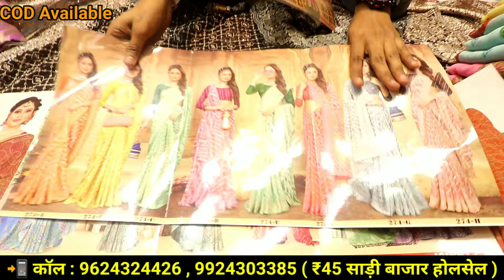₹45 साड़ी बाजार लोट मिक्स |✅2024 ₹45 साड़ी लोट मिक्स |🥻साड़ी लोट 2024#lotsari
Address :
SALE OFFICE -: A-1339 , Surat textile Market, Ring road , Surat
PIN :-395002

wholesale bazar

₹45 साड़ी बाजार लोट मिक्स,
2024 ₹45 साड़ी लोट मिक्स,
साड़ी लोट मिक्स 2024,
साड़ी सूरत 2024,
साड़ी लोट 2024,
new साड़ी लोट 2024,
₹45साड़ी मिक्स होलसेल लोट,
सूरत साड़ी लोट,
साड़ी मिक्स होलसेल लोट,
साड़ी मिक्स लोट,
साड़ी मिक्स लोट होलसेल,
साड़ी मिक्स लोट होलसेल मार्केट,
साड़ी मिक्स होलसेल 2024,
साड़ी लोट,
2024 साड़ी लोट,
2024 साड़ी लोट मार्केट सूरत,
2024 साड़ी लोट सूरत,
2024 साड़ी लोट सूरत लोट,
साड़ी लोट सूरत लोट,
साड़ी लोट सूरत 2024,
2024 साड़ी लोट सूरत,